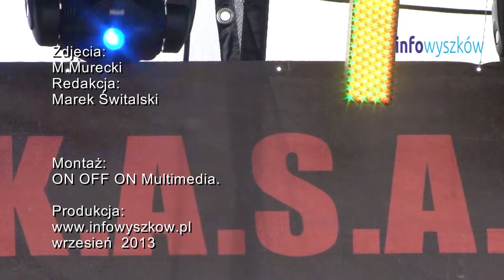Krzysztof K A S A Kasowski w Brańszczyku cz 2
Krzysztof K A S A Kasowski w Brańszczyku